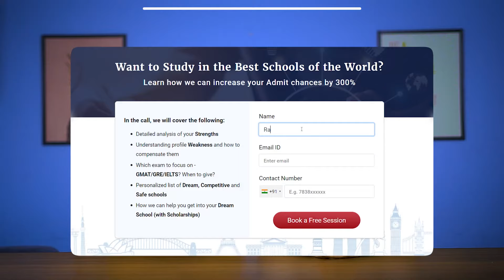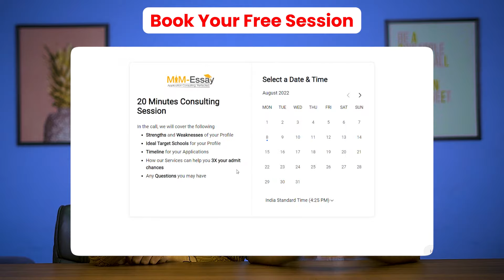MiM vs MBA - 5 Shocking Differences You Must Know!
➡️ Take our FREE Profile Evaluation, to understand your strengths and weaknesses and know which schools you can target

MiM vs MBA | Which is Better?

In this video, we'll be comparing the Master of Management (MiM) and Master of Business Administration (MBA) programs and helping you understand which one is better for you.

We'll be discussing the key differences in terms of curriculum, duration, career prospects, and ROI. By the end of this video, you'll have a clear understanding of the pros and cons of each program and be able to make an informed decision about your future.

Whether you're a recent graduate or a working professional, this video is a must-watch for anyone considering a postgraduate degree in management. So sit back, relax, and let's dive into the world of MiM and MBA.

Watch the video to see how our experts react to different aspects like career paths, salaries, ROI, and top schools for both MiM and MBA programs.

By the end of this video, you will find answers to all your questions regarding both of these popular business degrees. But the question remains: is MIM superior to MBA?

We would be happy to answer all of them.

At MiM-Essay, we help students get into Top Business Schools abroad. We have been assisting students to get into their dream universities for the past 7 years. Some of our Top B-Schools are LBS, HEC, LSE, UCD, ESCP, INSEAD, etc. We specialise in degrees such as MiM, MBA, MFin, MEM, MSBA, and Ms Marketing, which help students kick-start their careers.

So, hurry up and Book a Session with our Experts for FREE Assistance for your Application Process.

What You will get:
👉 Personalized list of Dream, Competitive and Safe schools
👉 Resume and LOR editing
👉 Essay content preparation
👉 Interview Preparation
👉 Assistance for scholarship

⏲️ Timestamps:

0:00 Introduction
1:12 Career paths and salaries
2:18 Best Recruiters
3:14 Top Schools & Countries
4:15 The ROI
0:00 Conclusion